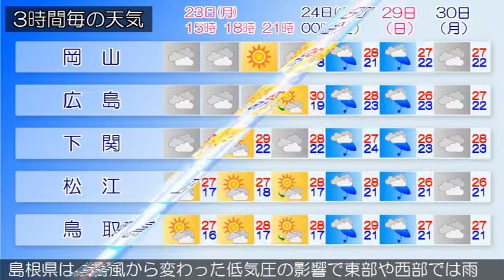2019/09/23 中国地方の天気予報 昼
広島県では、２３日夕方まで強風や高波に注意してください。広島県は、中国地方は、台風から変わった低気圧の影響で曇り、山陰を中心に雨の降っている所があります。岡山県は、台風から変わった低気圧や湿った空気の影響で概ね曇り、雨の降っている所があります。山口県は、湿った空気の影響により概ね曇りで、雨が降っている所があります。鳥取県は、台風から変わった低気圧の影響で曇り、中・西部を中心に雨が降っています。島根県は、台風から変わった低気圧の影響で東部や西部では雨が降っています。